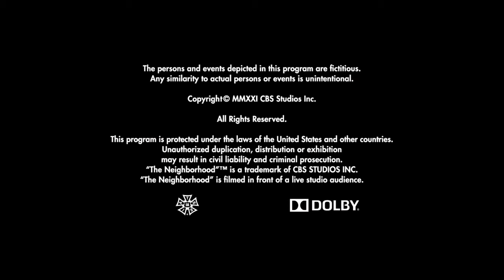A Bird and a Bear Entertainment/Kapital Entertainment/TrillTV/CBS Studios (2021)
Source: The first episode of Season 4 to The Neighborhood.